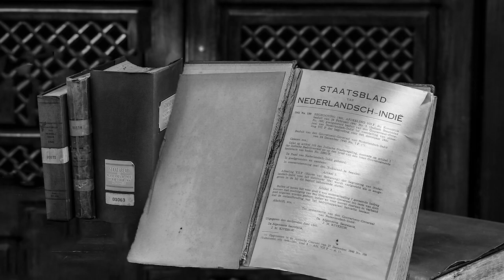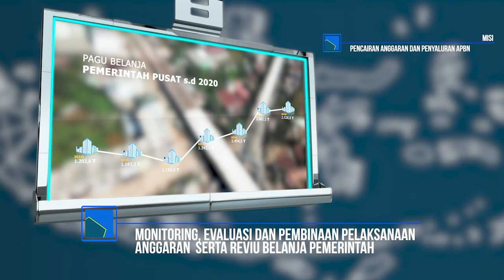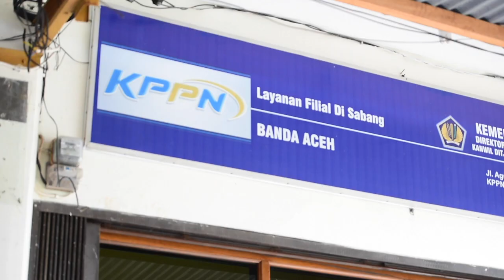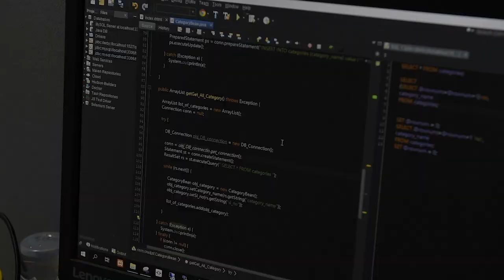Direktorat Jenderal Perbendaharaan: Mengawal APBN, Indonesia Maju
Sebagai salah satu eselon I Kementerian Keuangan yang mengemban tugas pelaksanaan APBN,  Ditjen Perbendaharaan dengan segenap kantor vertikalnya, hadir di tengah masyarakat di seluruh penjuru negeri. Dari ujung timur ke barat Indonesia, dari utara ke selatan nusantara, kami ada, turut serta menggerakkan roda pemerintahan dan laju pembangunan Indonesia

Dipandu dengan visi untuk menjadi pengelola perbendaharaan Negara yang unggul di tingkat dunia, Ditjen Perbendaharaan dengan 7 Direktoratnya, 34 Kantor Wilayah di tiap Propinsi, serta 182 KPPN dengan wilayah kerja menjangkau 416 Kabupaten dan 98 Kota di seluruh Indonesia, senantiasa mengutamakan kualitas layanan, peningkatan kinerja, dan penciptaan nilai tambah di semua lini tugas yang menjadi misi Ditjen Perbendaharaan.